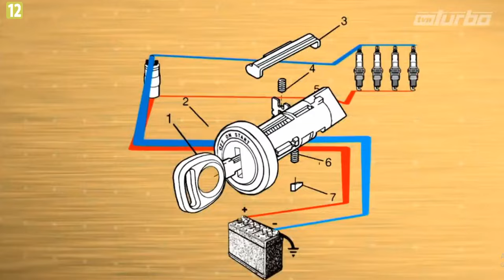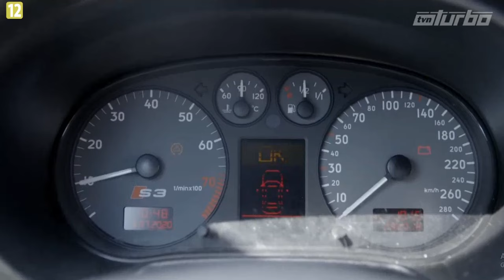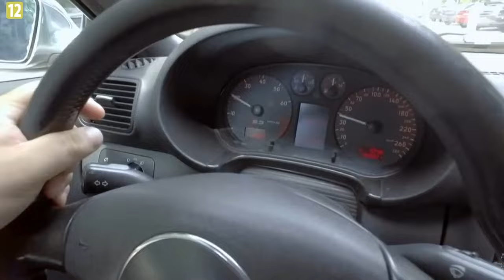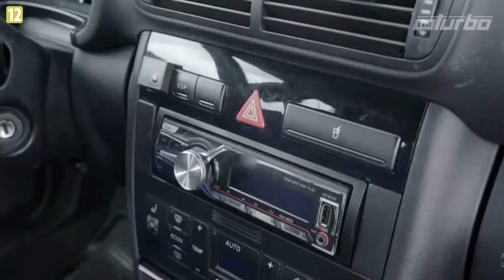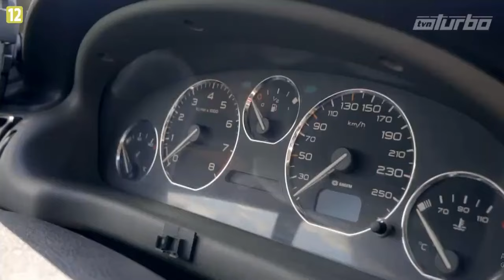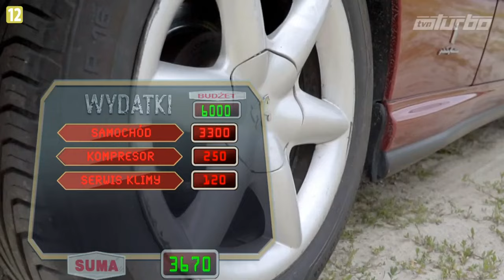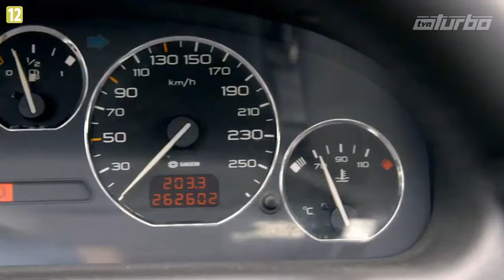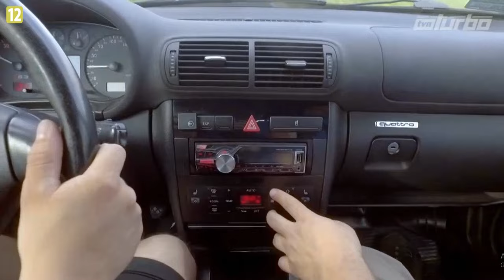Wojny samochodowe odcinek Sezon 10 Odcinek 5